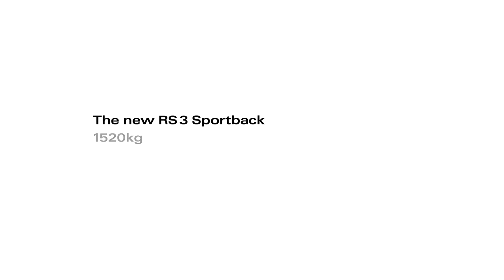Audi: Birth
Audi was one of the first clients that BBH London ever had. Under the creative stewardship of John Hegarty, Audi was transformed into a desirable luxury brand that sold millions of cars.

Read our complete profile of John Hegarty and his creative career